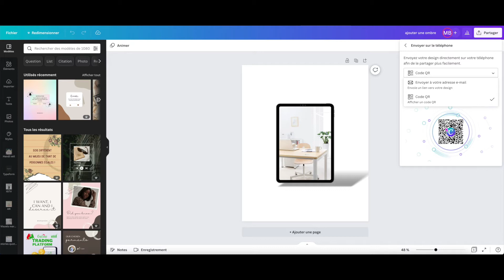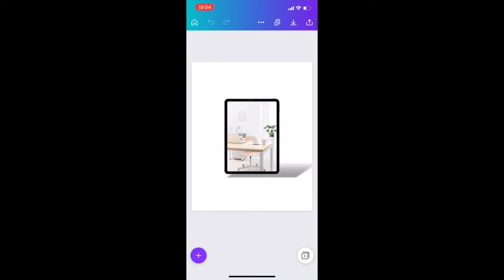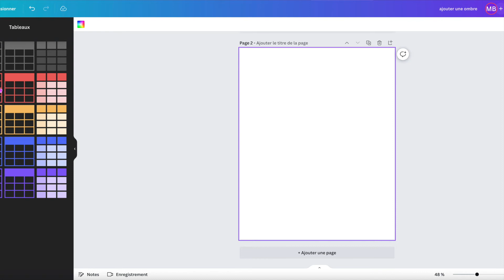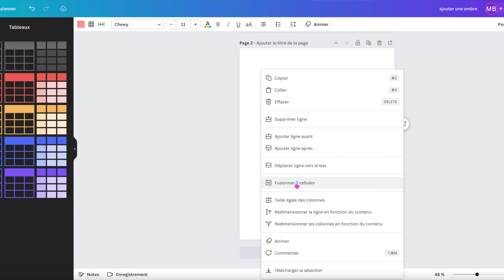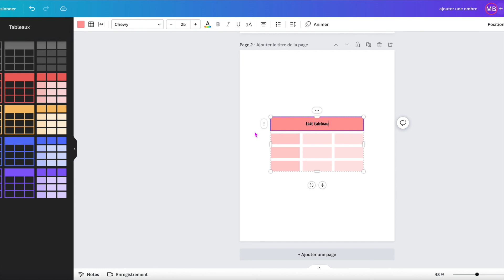"Eté Canva" Tutos rapides : Partager simplement 1 visuel vers ton tél + 1 nouveauté bonus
✨Et si tu profitais de cet été pour encore mieux connaître Canva ? Je te propose une série de vidéos, en mode "été Canva", avec des tutos simples et rapides.

📹 Pas de face caméra, on va droit au but et une fois de plus, je t'embarque derrière mon écran, et cette semaine je te montre comment faire pour partager ton visuel, réalisé sur ton ordi, vers ton smartphone sans même avoir à ouvrir l'application, ou comment optimiser encore plus ton temps avec Canva! Une astuce simple et rapide que tu vas kiffer et que tu n'avais peut-être tout simplement pas remaqué.

👉🏽 C'est notre dernier rendez-vous pour cet "Eté Canva", alors tu as kiffé ?

👉🏽 Pour info, je te rappelle que j’ai déjà de nombreuses vidéos avec des tutos Canva, que tu trouveras dans la playlist dédiée, et tu peux, après avoir visionné cette vidéo, aller regarder la toute 1ère où j’ai fait une présentation de l’interface

👇🏽N'hésite pas à me dire en commentaires si tu connaissais ces nouveautés sur Canva. Si tu visionnes la vidéo, n'hésite pas à me taguer et partager en story sur Instagram où je suis très active !

Surtout ne te sauve pas avant d'avoir liké et de t'être abonnée 😉

Contenus mentionnés dans la vidéo :
🎁Liste ultime : + 50 idées d'utilisation de Canva et des astuces en prime
🤗 J'ouvre aussi des accompagnements pour Canva, n'hésite pas à me contacter pour plus d'infos !